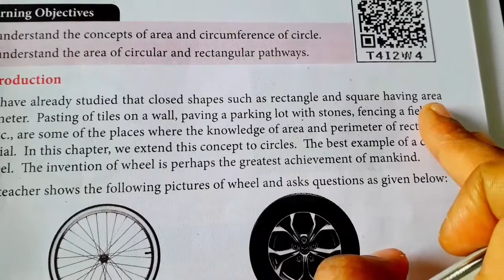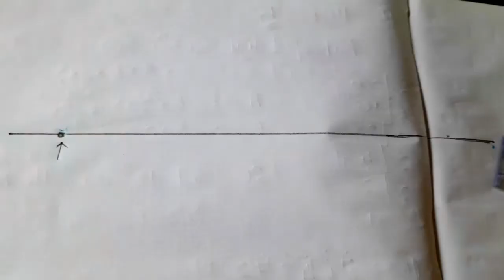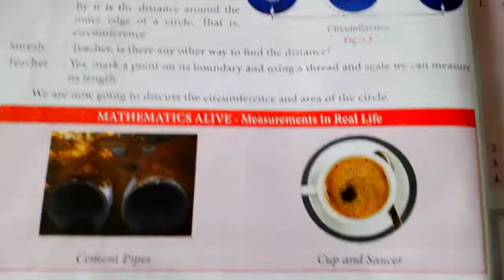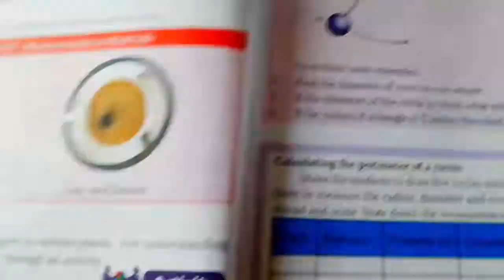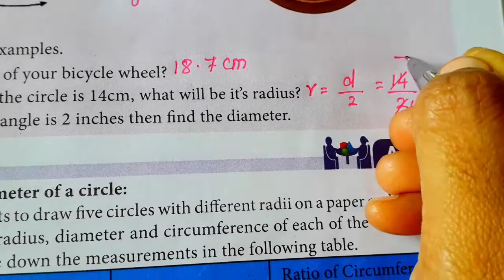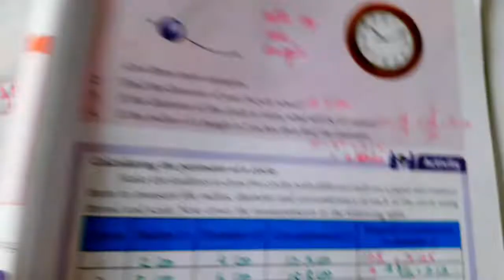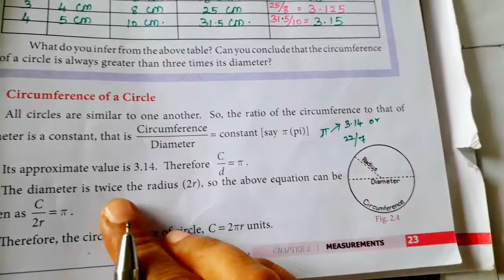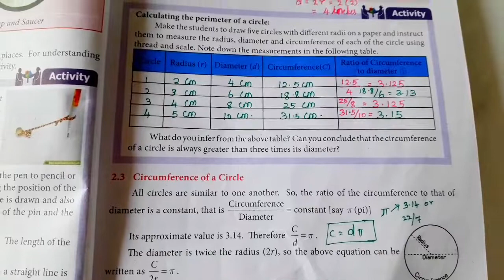7th std Maths-Unit 2 Measurements(part 1)pg no 21 to 23